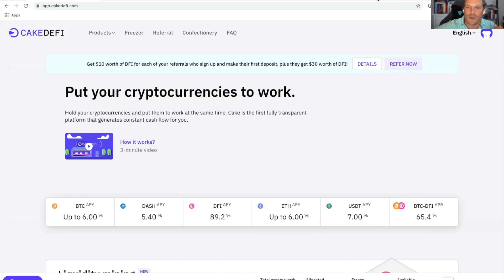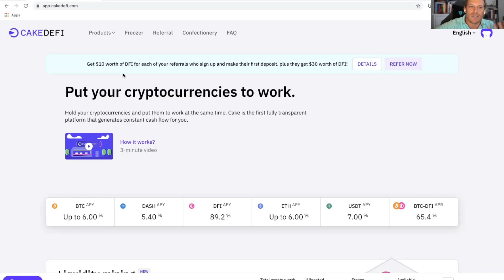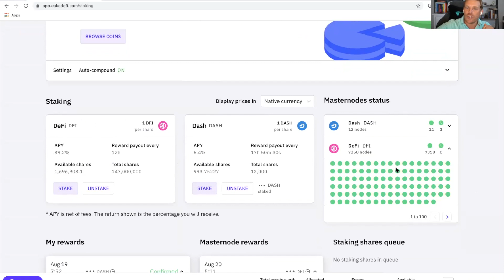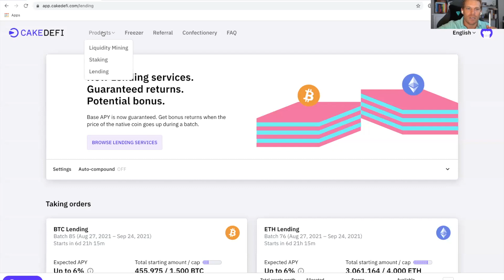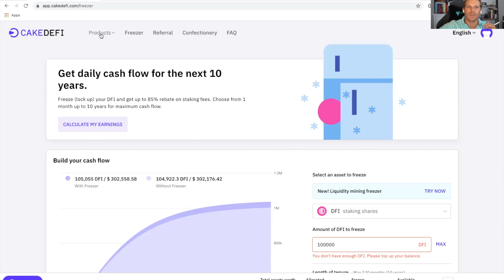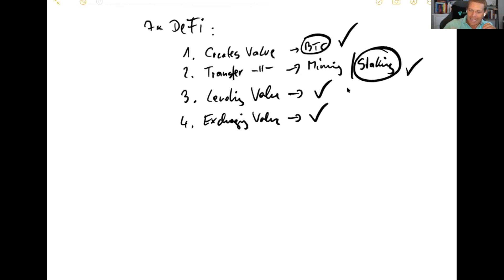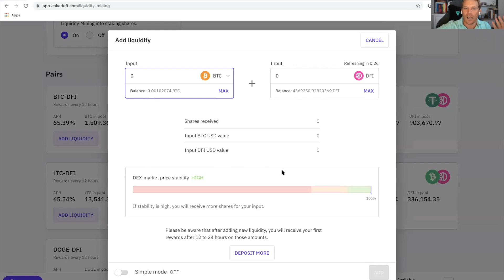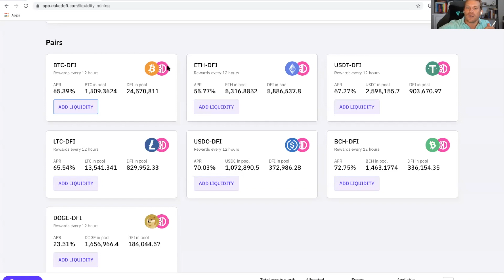DEFI - DECENTRALIZED FINANCE: THE END OF THE BANKING SYSTEM!!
DEFI - DECENTRALIZED FINANCE: THE END OF THE BANKING SYSTEM!! - What are your thoughts on the current banking system, do you believe DeFi will reform it? In this video you will get an overview and explanations of all the services that we provide on Cake DeFi.

00:00 Intro
03:14 Service 1 - Staking
21:16 Service 2 - Lending
32:03 Service 3 - Liquidity Mining
33:50 Liquidity Mining - Freezer - VIP Program
37:50 The seven functions of DeFi
45:40 Decentralized systems - exchanging value
59:47 Liquidity Mining - high volatility
1:03:45 Impermanent loss
1:07:20 Tokenization
1:18:50 Cake - light wallet
1:20:55 DeFi Chain
1:22:25 AMA
1:32:30 Outro

We are always looking for great engineers, designers and product managers. Preferably in Singapore but also remote.

Cake DeFi is a Singapore based company focused on providing cash flow from various crypto assets.